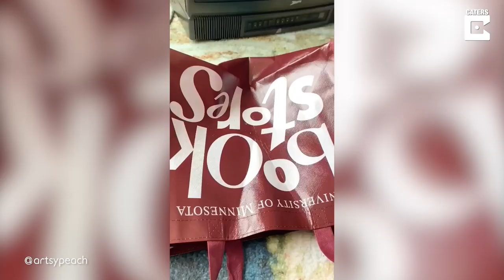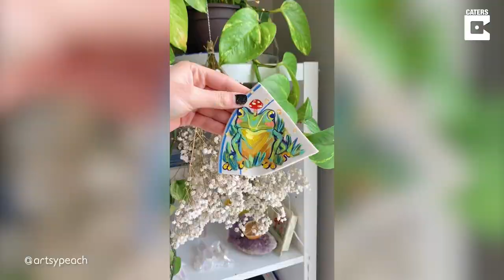Talented Artist Paints On Teaware And Plate Pieces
ID: 3445183

ONSCREEN CREDIT - @artsypeach

This talented artist shows off her painting and layering process for various art pieces painted on glass, plate pieces and teaware.

Freelance artist Noor Adwan, 19, says while she loves to paint, she often finds that painting on canvas is boring.

She decided to think outside the box with her choice in medium by painting on glass, plate pieces and teaware in her US-based apartment.

Noor said: "Painting on a broken plate, an everyday object, a TV, or even my body is a fun way to expand the definition of what constitutes traditional art.